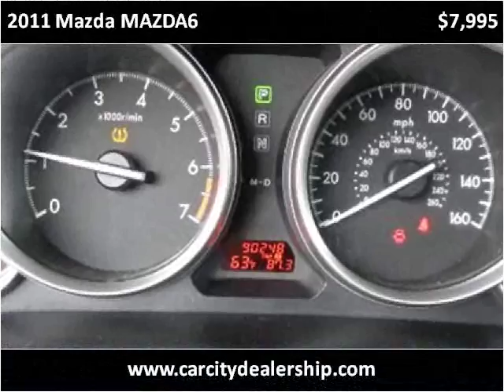2011 Mazda MAZDA6 Used Cars Salt Lake City UT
This 2011 Mazda MAZDA6 is available from Car City.